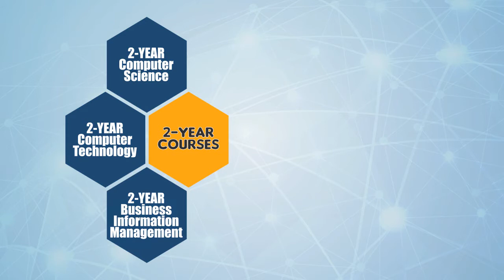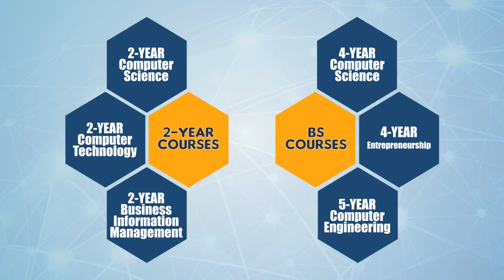AICS K12 Promo Video 2015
AICS K12 Promo Video